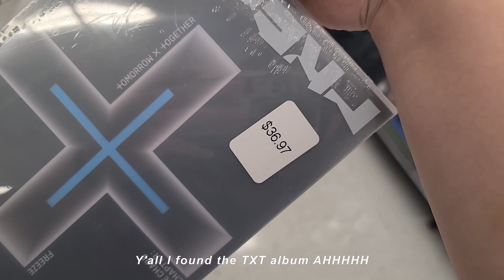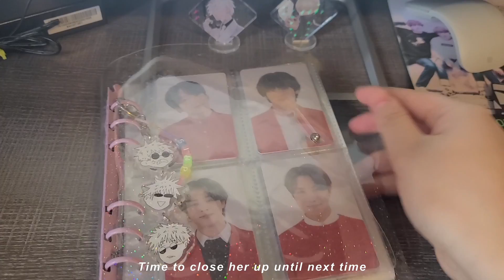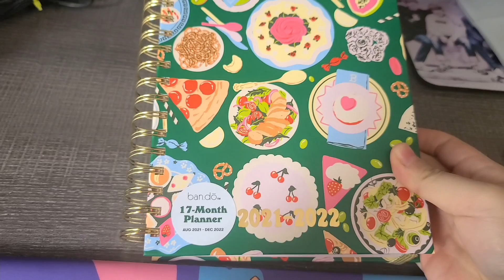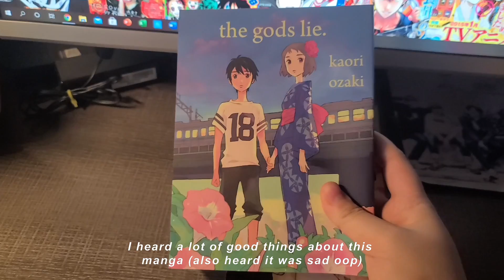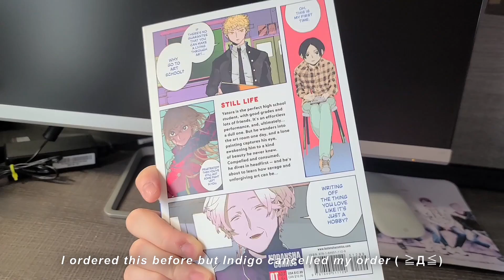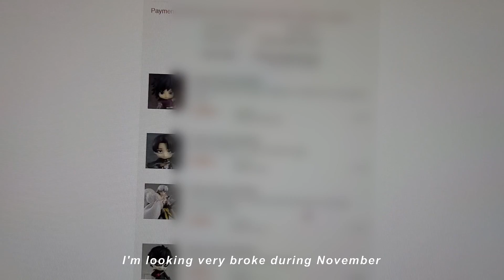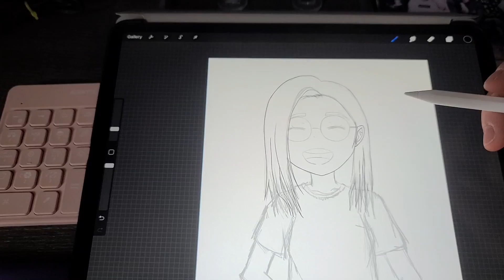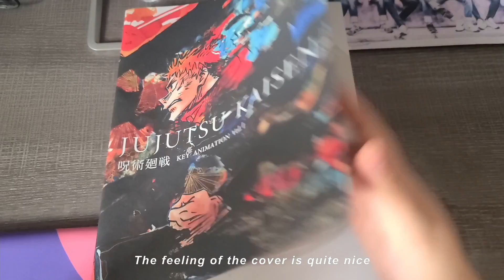a week in my life: k-pop album, manga, anime figures [vlog] ✨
ᴘʀᴏᴅᴜᴄᴛꜱ
➜ JJK Key Animation Book

ᴀɴɪᴍᴇ ᴄʟɪᴘ
➜ Demon Slayer
➜ Jujutsu Kaisen

ꜰɪʟᴍ & ᴇᴅɪᴛɪɴɢ
➜ ipad pro 2020; procreate
➜ canva